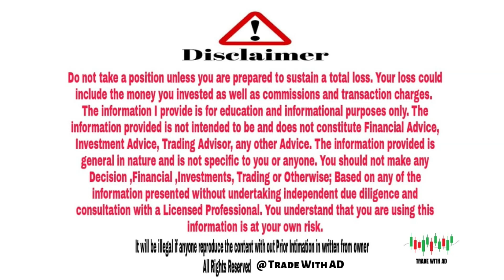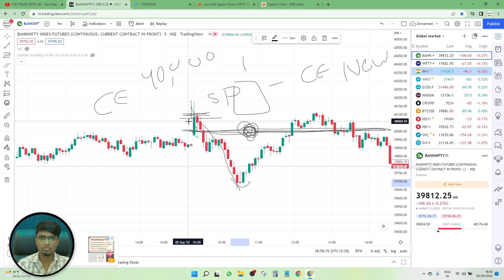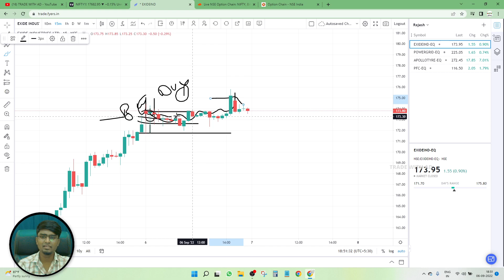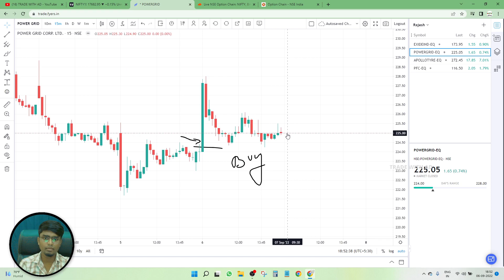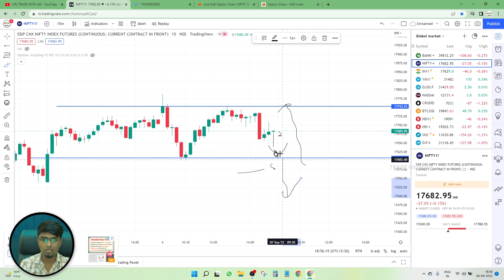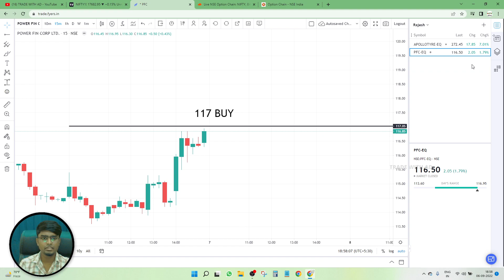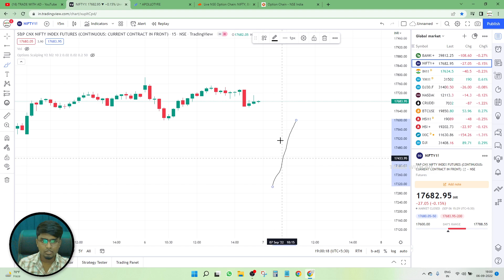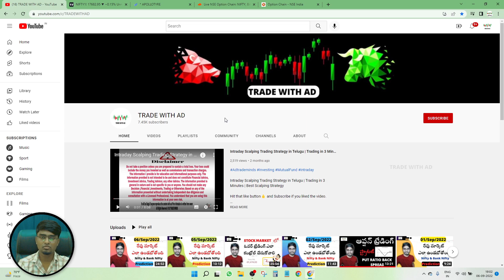Nifty Bank Nifty Prediction 07/09/2022 September Intraday Levels తెలుగు లో | Stock Market (Ep-5)